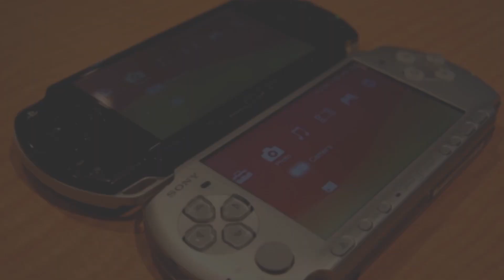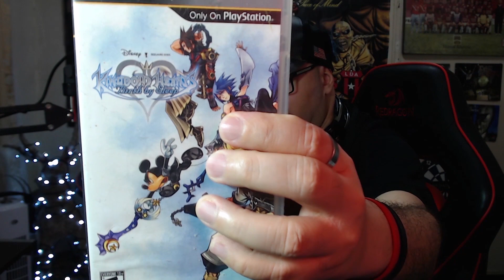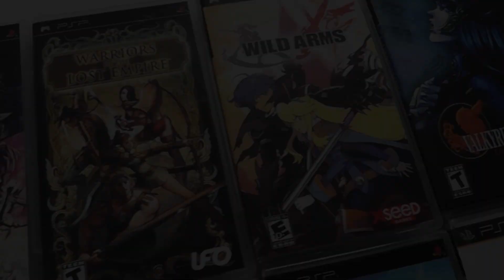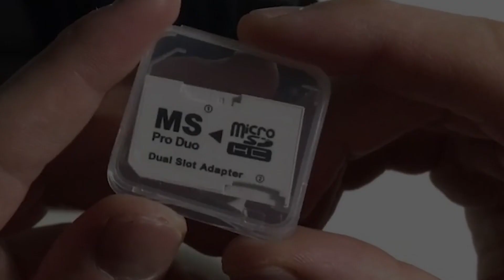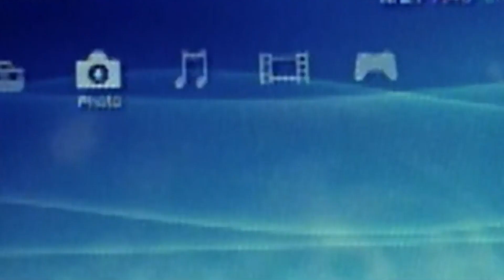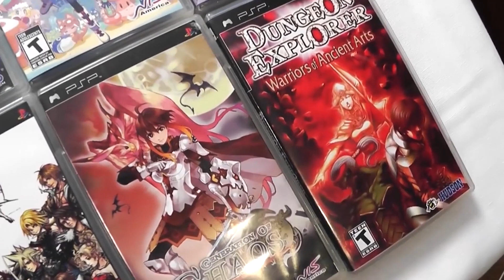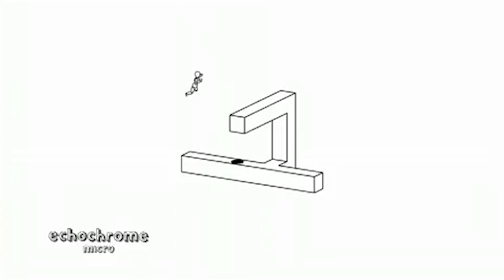¿¿Merece la pena comprarse una PSP en el 2024??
Hola mis amigos del alma,bienvenidos a este humilde canal donde lo principal es pasarla bien : ) Saludos Brutales y desproporcionados!

Pagina de mi mejor amiga la leiux Yura, ella hizo mi logo super Brutal de Chozza Games
Les agradeceria mucho que visiten su pagina : ) Es de Costa Rica